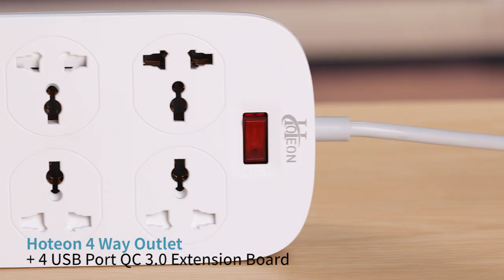Hoteon Power Strip 4407 Extension Board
Power strip
Surge protector
Electrical safety
Overload protection
Multiple socket
USB Port